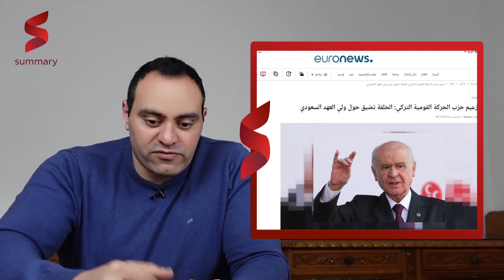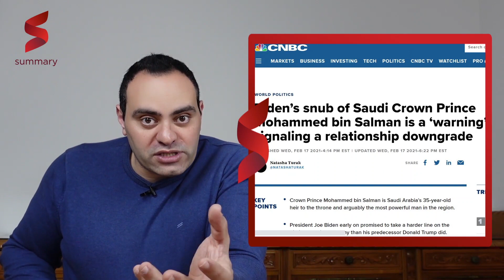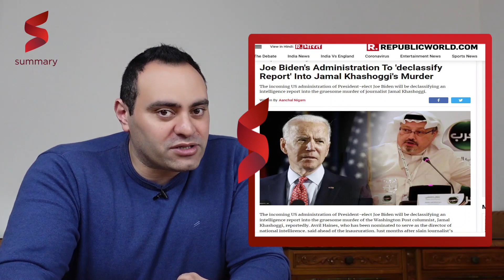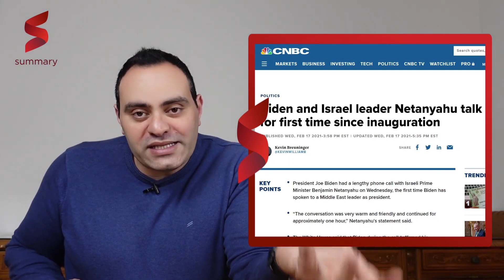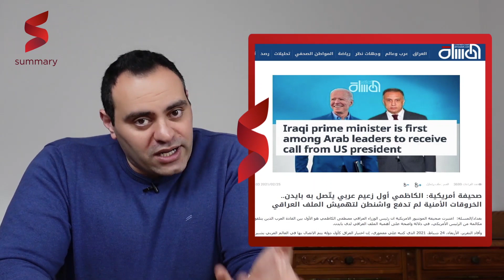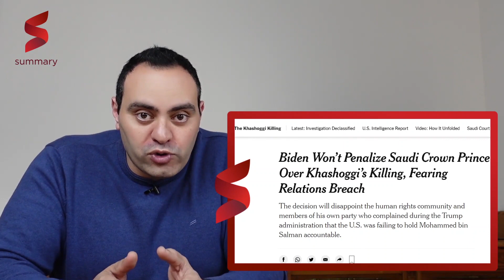لالاعلام الغربي يكشف تفاصيل قيام جوبايدن باصدار تقرير مقتل الصحفي جمال خاشقجي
واشنطن، الولايات المتحدة الأمريكية (CNN)-- أصدر مدير الاستخبارات الوطنية الأمريكية، الجمعة، تقريرا عن مقتل الإعلامي السعودي جمال خاشقجي. لكن استنتاجها الأساسي لم يكن من المتوقع أن يكون مفاجأة.
وقالت الاستخبارات الأمريكية في تقريرها: "نحن نقدر أن ولي العهد السعودي الأمير محمد بن سلمان وافق على عملية في إسطنبول بتركيا لاعتقال أو قتل الصحفي السعودي جمال خاشقجي".
بعد وقت قصير من مقتل خاشقجي في أكتوبر عام 2018 بالقنصلية السعودية في إسطنبول، قيمت وكالة الاستخبارات المركزية الأمريكية (CIA) بثقة عالية أن ولي العهد السعودي الأمير محمد بن سلمان قد أمر شخصيًا بالقتل. في يونيو 2019، وجدت محققة من الأمم المتحدة أنه "من غير المعقول" أن ولي العهد لم يكن على علم بالعملية.